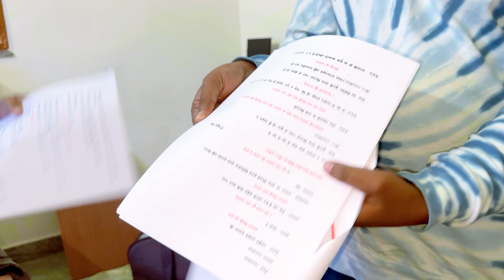बिहार में पहली बार आ रहा है बेब सीरीज // Web Series Ke Muhurt // Amit Parimal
bahut jald aap logo ke bich aarha hai kuchh hat ke aapke apne bye creation youtube channel par